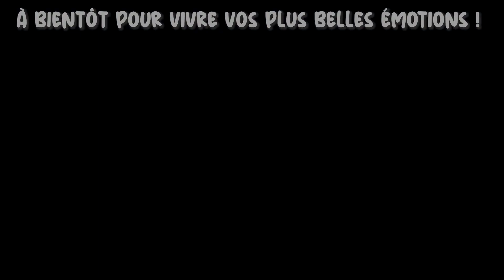Domaine Bel Air (2)